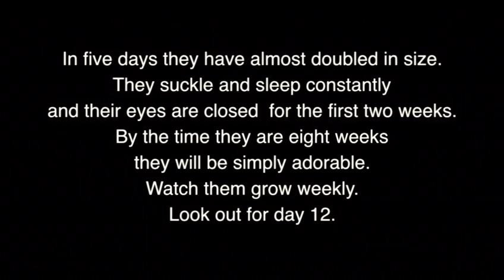Poppy's Sealyham Puppies day five episode 2 video diary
Sealyham puppies. Poppy had six and here is a video diary. At day five we filmed them and weighed them.